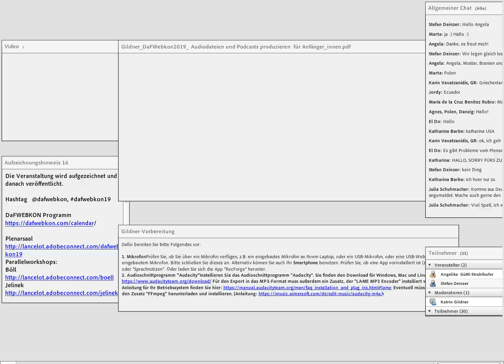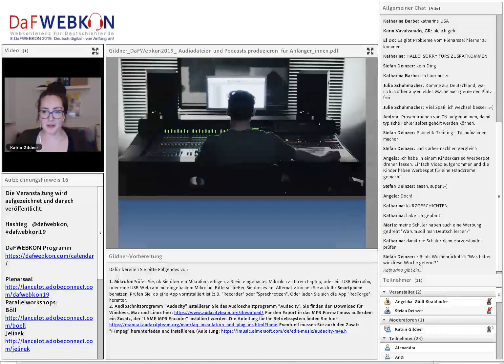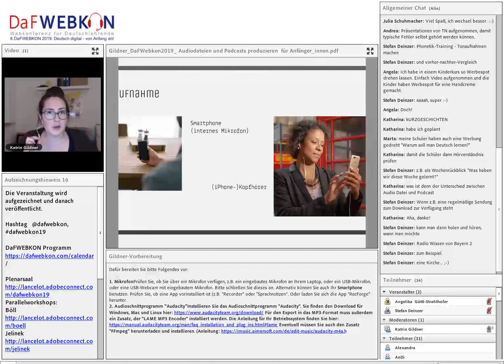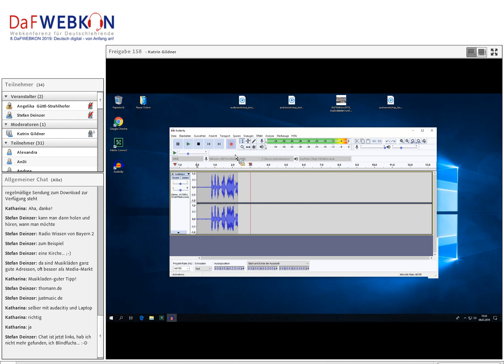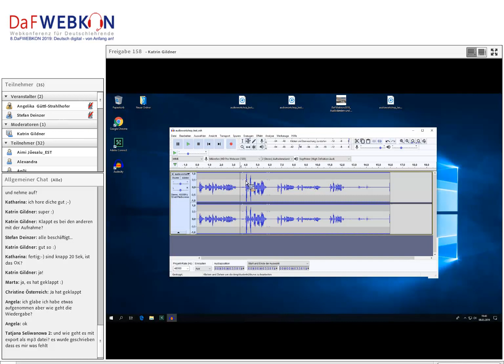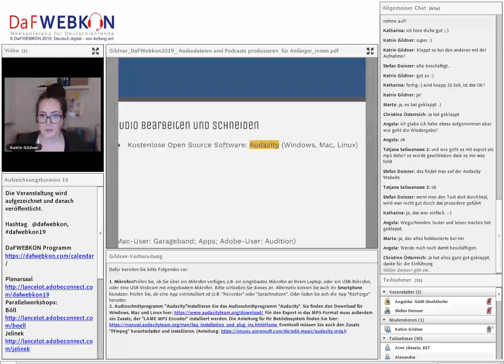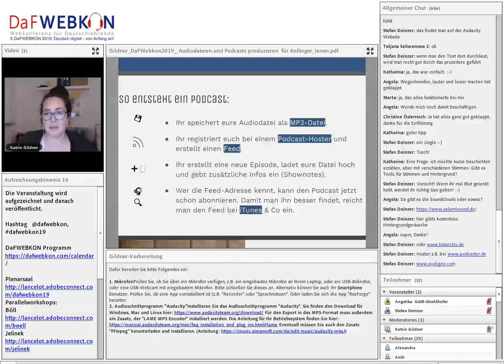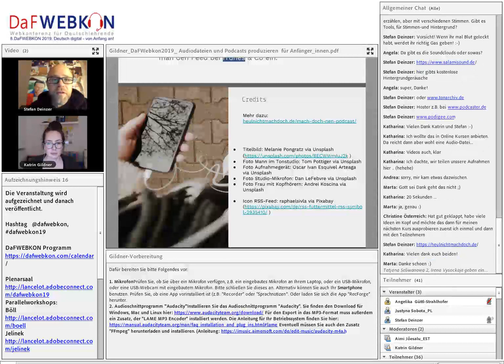Freitag: Audiodateien und Podcasts produzieren für Anfänger*innen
Podcasts, Alexa & Echo, Sprachsteuerung… Audio boomt! Der interaktive Workshop richtet sich an Anfänger*innen, die Lust haben, mit Audio zu experimentieren. Am Ende haben die TN einen Überblick, welche (technischen) Schritte sie gehen müssen, um Audiodateien oder sogar einen eigenen Podcast zu produzieren. Die TN können Audio als Lernmaterial für oder mit ihren Schüler*innen nutzen – oder als Marketingkanal für die eigene Sprachschule. Im Workshop widmen wir uns unter anderem den folgenden Fragen: Wie bereitet man sich auf die Audioaufnahme vor? Welche Mikros gibt es? Welche kostenlose Software ist gut? Wie entsteht ein Podcast?

Katrin Gildner, Deutschland
Moderation: Stefan Deinzer